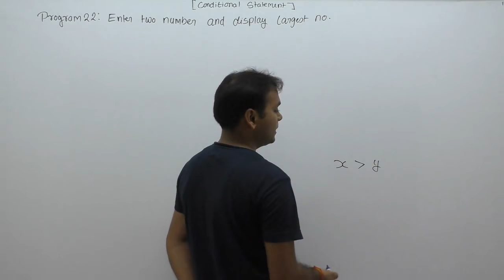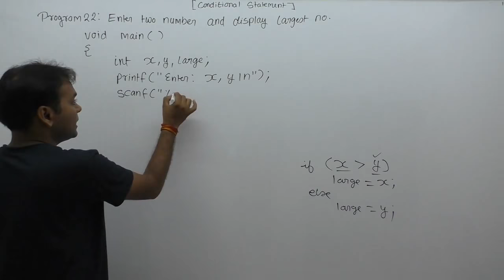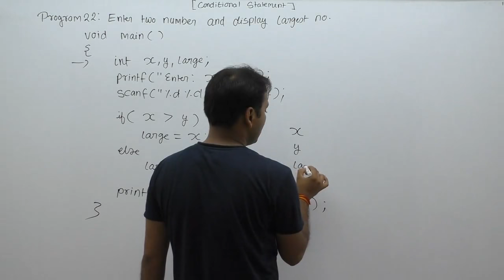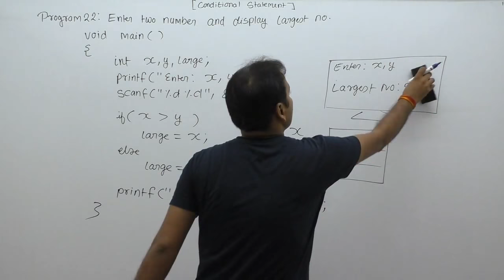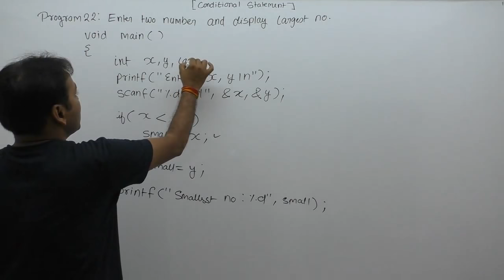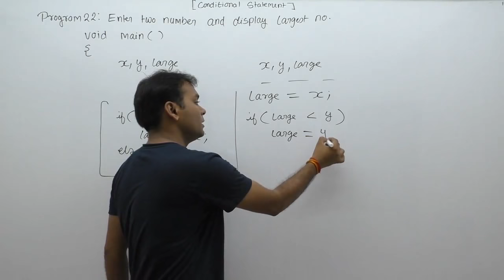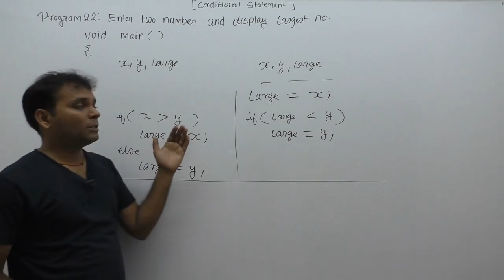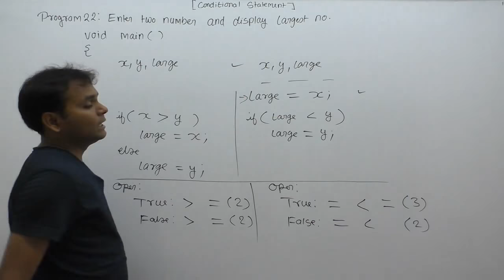write a c program to find largest number among two numbers |Part377| C Language by java professional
Description: c program to find largest number among two numbers